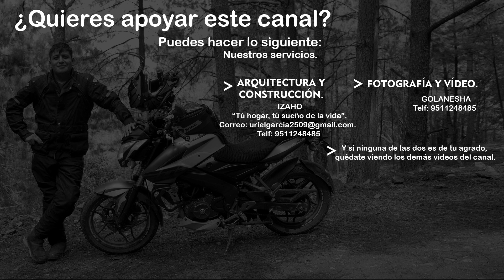Los caminos DESCONOCIDOS de ZOQUITLAN (CAP 54) ¡¡¡Anécdota OAXAQUEÑA¡¡¡ Aventuras en MOTO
Cuando llegamos al Chivaguela Yautepec Oaxaca, vimos un camino que nos dirigía rumbo para los pueblos de Leapi, Topiltepec entre otros, hoy haremos esa ruta, llegaremos al Istmo de Tehuatepec por terracería.

 • California – Musi...